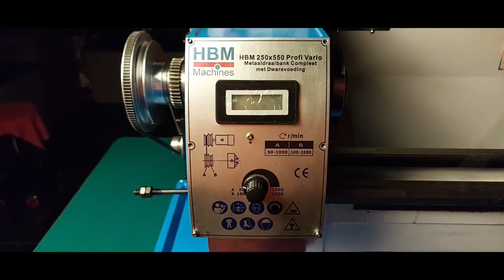New HBM 250 x 550 metal lathe: Unboxing and Dismantling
I'm saving you the unboxing.

I just got a new HBM 250 x 550 metal lathe delivered. This is a small import lathe with 10 inches of swing and 22 inches between centers. It's very similar to the PM-1022V available in the US from Precision Matthews or Grizzly's G0752 (this without power cross feed).

I took it apart to get it cleaned and get to know it better. I might be making some improvements as I put it back together, so watch out for my next videos.